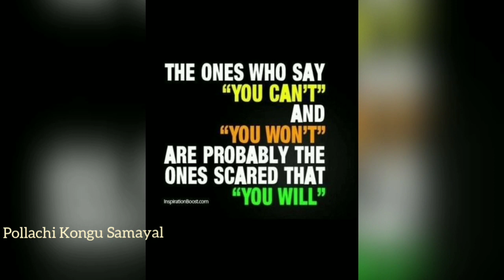Happy National Sports Day/sports day WhatsApp status/August 29,2019/sports day quotes